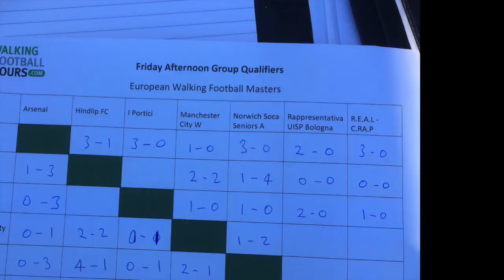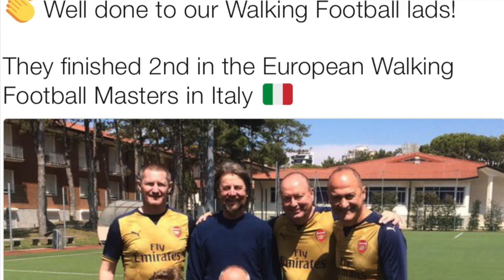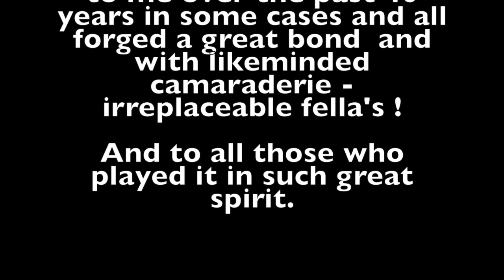Arsenal WF at the European Masters May 2017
Arsenal WF at the European Masters May 2017, Walking Football in Northern Italy in Lignano, Played twelve lost one, finished runners up with just a bare squad and noses for 10 of the games, 4 walking wounded, appreciated by all those who were there !